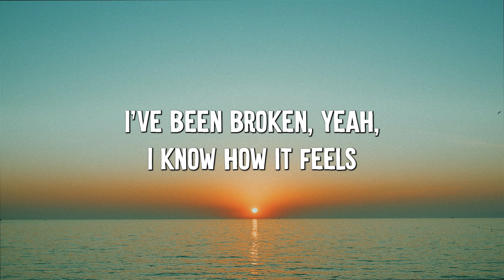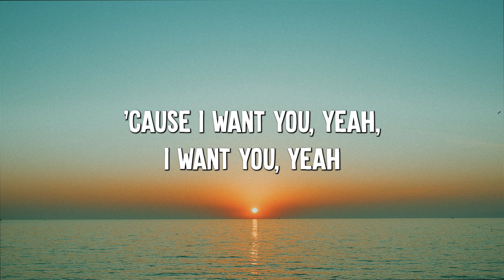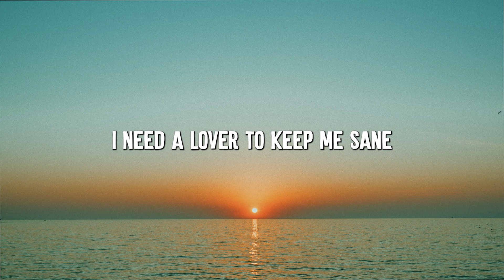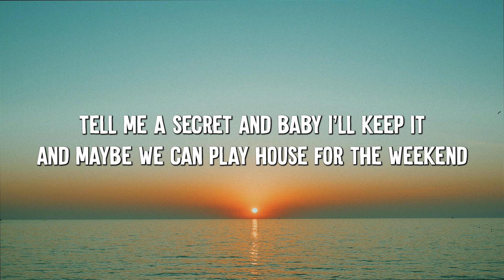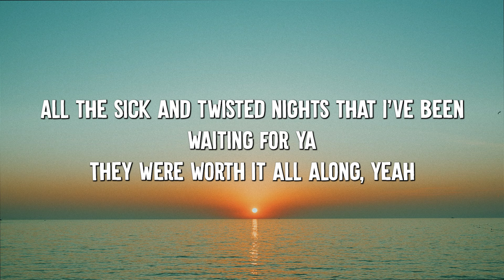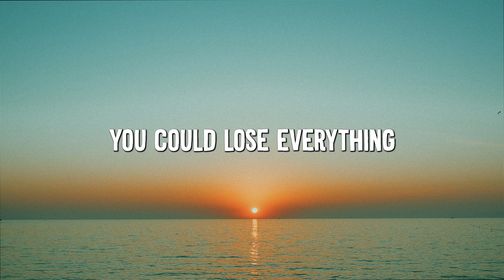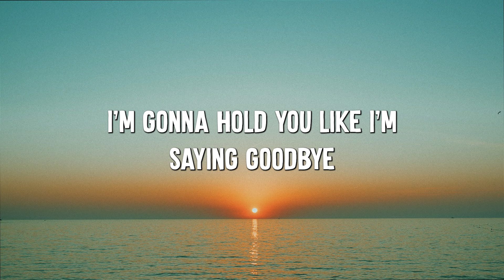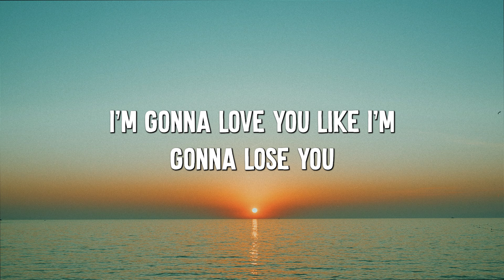It's You - Ali Gatie (Lyrics) || Ava Max , Doja Cat... (MixLyrics)